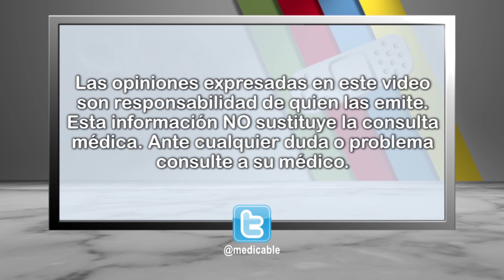014 LA ENDOMETRIOSIS PUEDE CAUSAR INFERTILIDAD